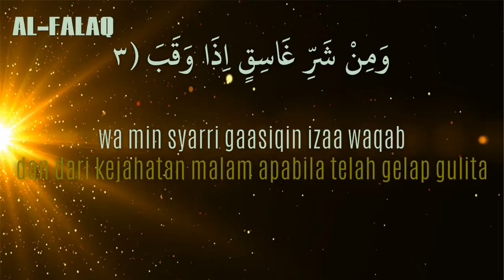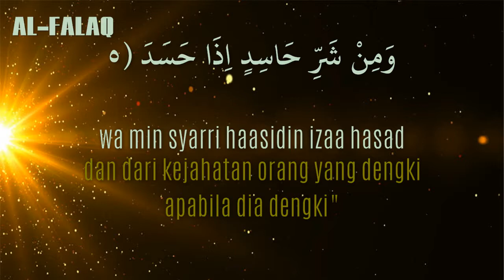113 AL-FALAQ (Latin & Terjemahaan)